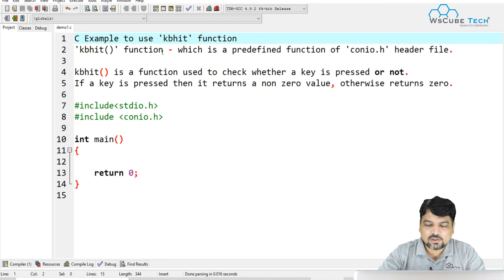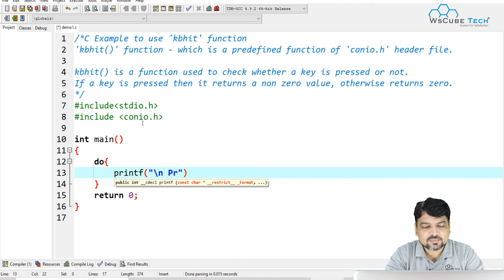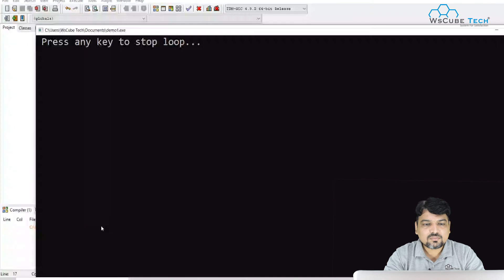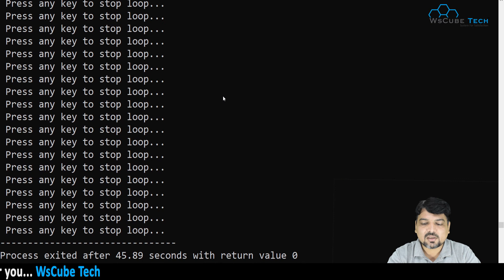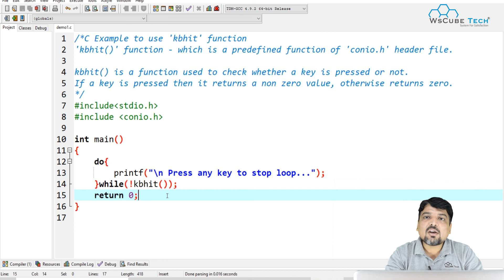C Example to use kbhit() function | C Programming Tutorial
In This Tutorial, We will learn about the C Example to use kbhit() function | C Programming Tutorial Full Tutorial Step By Step with proper guidance.